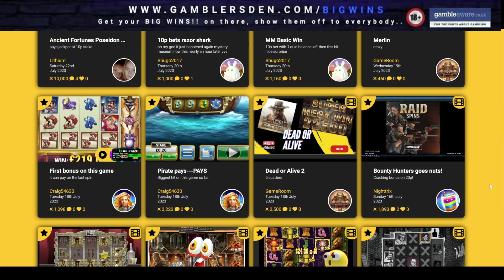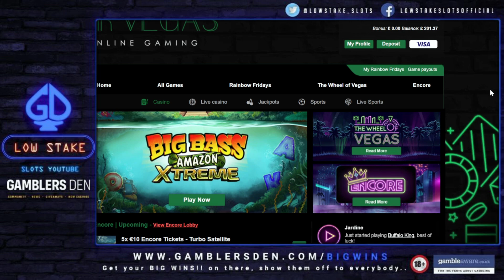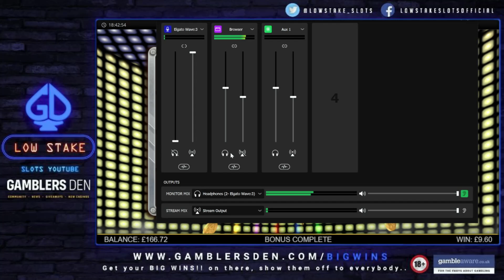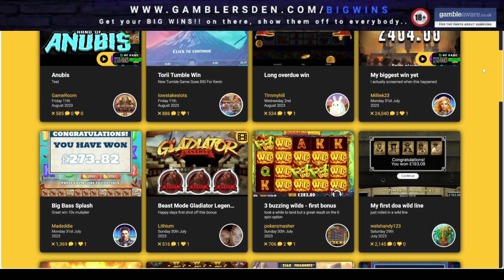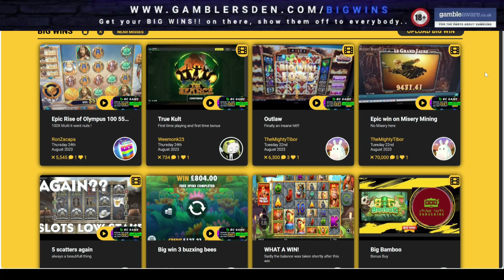Bonus Compilation On 9 Games, X Way Hoarders, Danger HV, Rick & Morty & Much More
Low Stake Slots bringing you a Bonus Compilation on Games like the New Pragmatic Cyclops Smash, Beach Invaders, Big Piggy Bank, Danger HV, X Way Hoarders, The Goonies Hey You Guys & Much More..

🔞 18+ Only